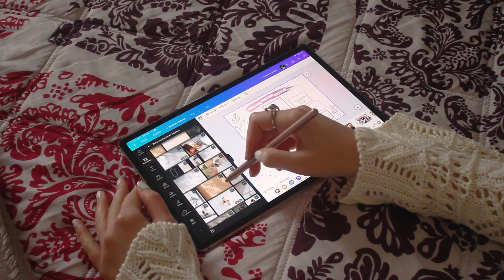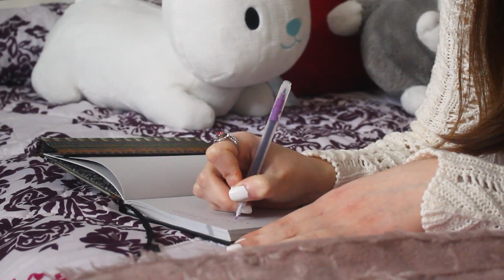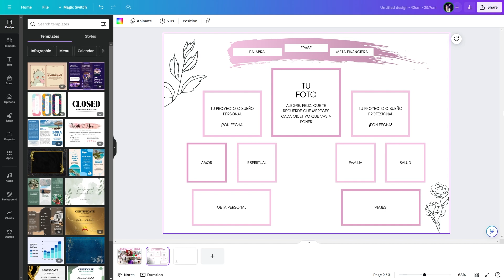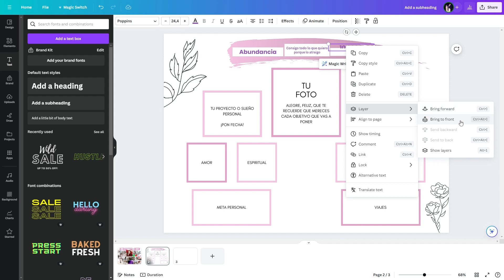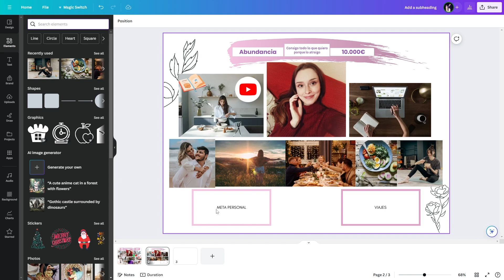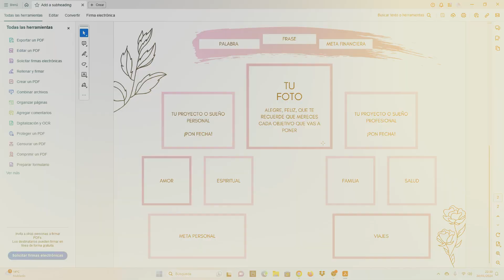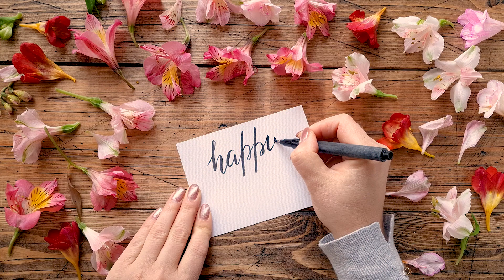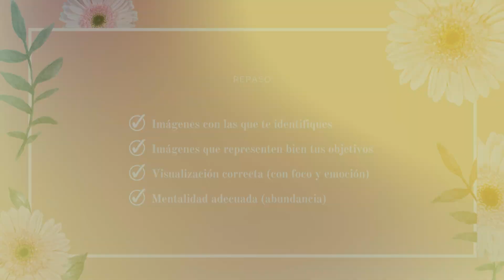Cómo crear un Vision Board | Tips para manifestar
En este vídeo veremos cómo hacer un vision board o tablero de vision que sí funcione, que sí se cumpla! Veremos paso a paso cuáles son los requisitos que hay que tener en cuenta si queremos materializar o manifestar nuestros sueños o deseos más grandes.

Me llamo Cristina y mi objetivo con este canal es ayudarte a convertirte en la mejor versión de ti mismo a través de temas como: Desarrollo personal, ley de atracción, lifestyle, emprendimiento, productividad, finanzas y más!

00:00 Introducción
01:23 Paso 1: Deshacerte de tus creencias limitantes
02:32 Paso 2: Establecer tus objetivos
06:15 Paso 3: Buscar imágenes y hacer diseño digital (Canva)
18:20 Paso 4: Imprimir imágenes y colocarlas en un cuadro
19:45 Paso 5: Colocar el tablero en un lugar visible
20:40 Paso 6: La visualización
23:32 Paso 7: Estar pendiente de las señales del Universo
24:03 Recordatorio (importante!)
24:21 Resumen
25:15 Despedida

✨Preguntas Frecuentes✨

🔸¿Qué programa usas para editar tus vídeos?
Adobe Premiere

🔸¿Cómo haces las miniaturas de tus vídeos?
Con Canva y Adobe Photoshop